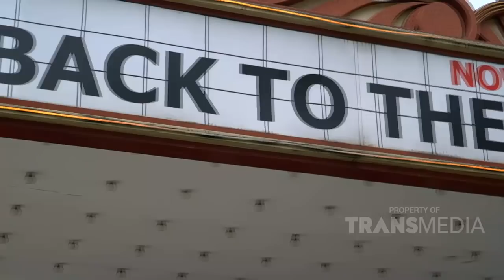WARGA NEW YORK PADA RAMAH YA, DIAJAK TOKTOK LANGSUNG ANTUSIAS! | HANGOUT WITH ANDRE (12/6/21) P2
HANGOUT WITH ANDRE
TAYANG SETIAP MINGGU PUKUL 15.00 WIB